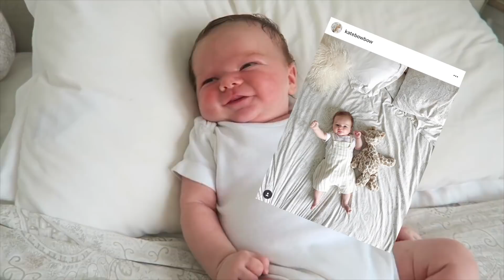1 YEAR OLD BABY UPDATE | ELLIOT TURNS ONE! | KATE MURNANE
1 YEAR OLD BABY UPDATE | ELLIOT TURNS ONE!